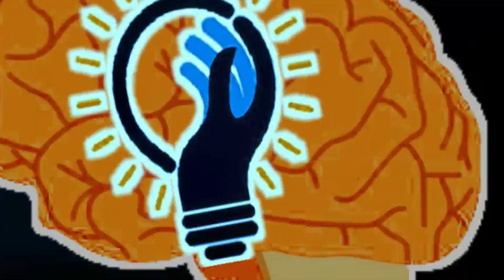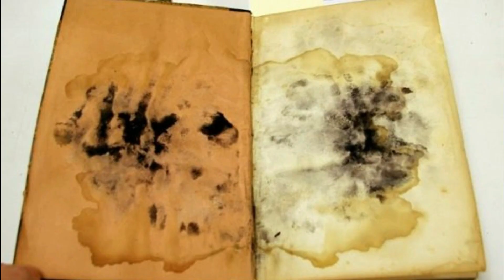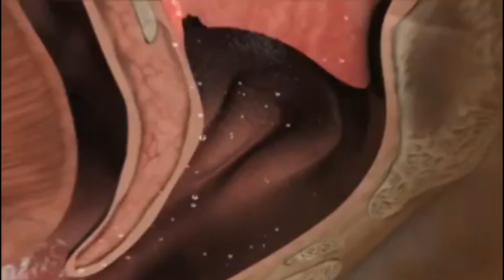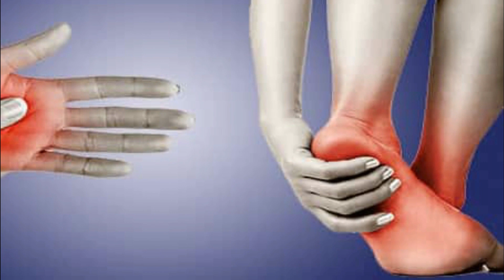تحذير من الصحه على هذه الاعراض ؟من العفن المنزلى خذى احطياطاتك الامر خطير؟